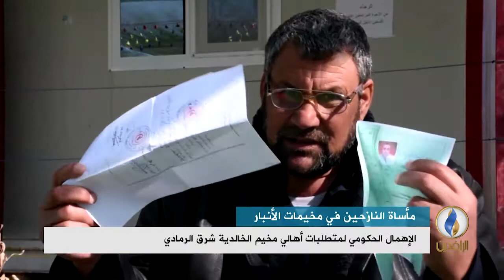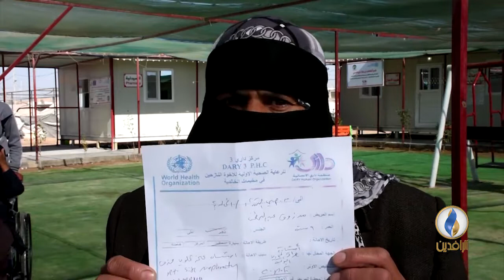تقرير إخباري | أهالي مخيم الخالدية شرق الرمادي يشكون نقص الغذاء والدواء وسط إهمال حكومي